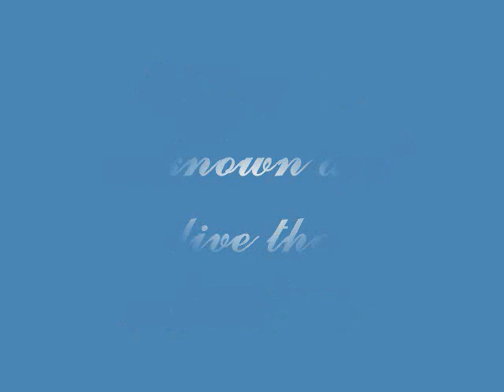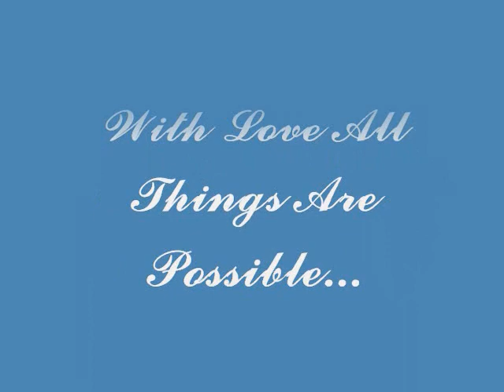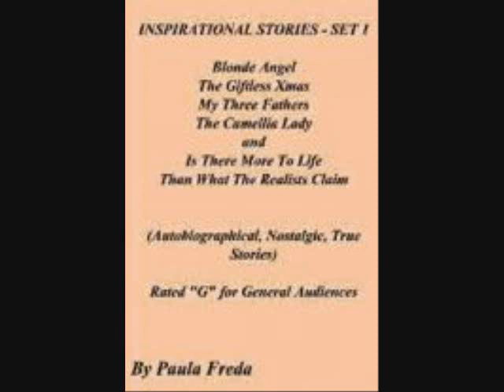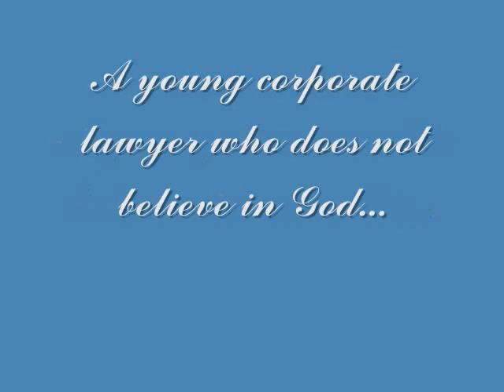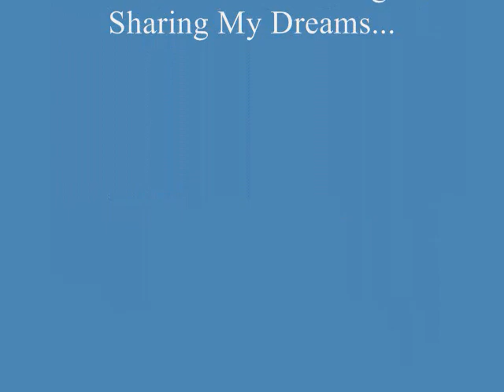E-books by Paula Freda, E-book Trailers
Romance, adventure, fantasy and science fiction, inspirational, nostalgic, novels, novellas and short stories, poetry and "how to write", E-books by Paula Freda, PG and PG13 - Clean and wholesome, for hearts of all ages books novellas romance inspirationalstories, Christian Clean and Wholesome Romances, Clean and Wholesome Christian Westerns, Clean and Wholesome Christian Fiction